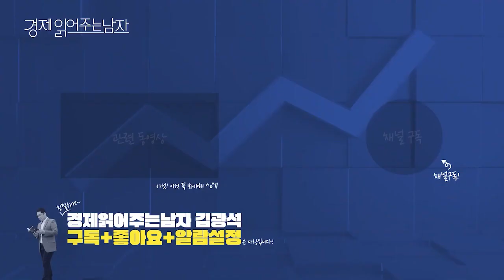[책인싸 - 김작가 2편] '김작가 TV' 100만 유튜브 채널 개설 후 이렇게 달라졌습니다.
1. 왜 성공한 사람을 만나고자 했던 것인가?
2. 어떤 사람들을 만났던 것인가? 어느 정도의 시간이 걸렸는가?
3. 성공한 사람들의 공통적인 특징 및 꼭 지켜야 하는 것은 무엇인가?
1. 성공하는데 운이 몇 % 작용한다고 생각하는가? 그 이유는 무엇인가?
2. 오늘부터 시작해도 100만 유튜버 될 자신 있는가?
3. 경제적 자유 얻으셨는데 왜 아직도 열심히 사는가? 자기계발 미친 듯이
해야 하는 이유는?